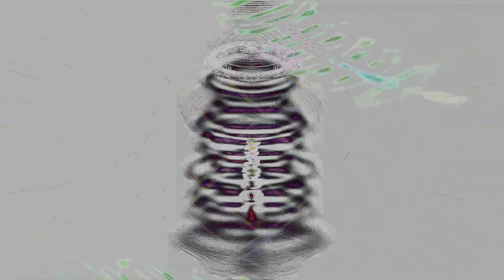New Chaos 3 Movie 24 08 21 11h18m23s